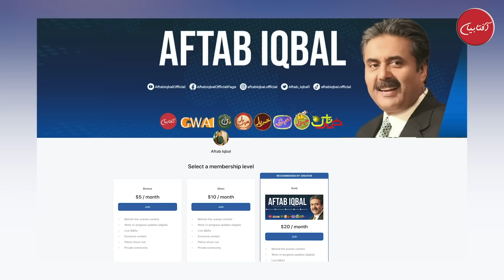Mailbox with Aftab Iqbal | 4 April 2023 | Episode 310 | Aftabiyan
Please Support our fight for a FREE DEMOCRATIC PAKISTAN by clicking this

Aftabiyan is Aftab Iqbal's New Web Channel. This Channel is specially dedicated for Aftab Iqbal's Vlogs, Sitcom Shows, Crime Stories and Behind the Scenes of Programs like Khabarhar, Open Mic Cafe etc.